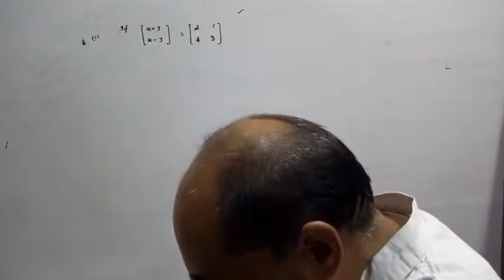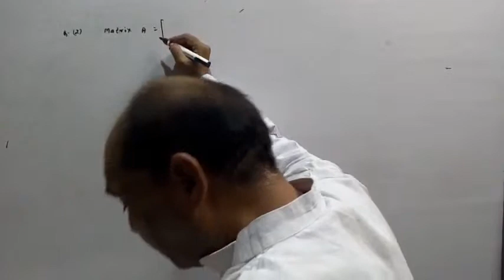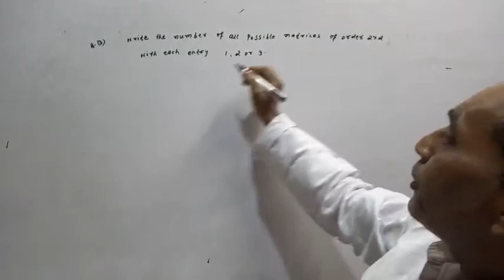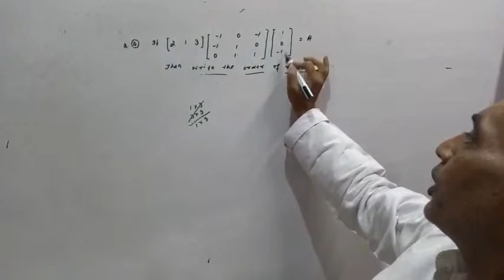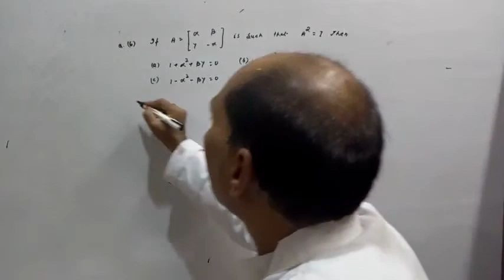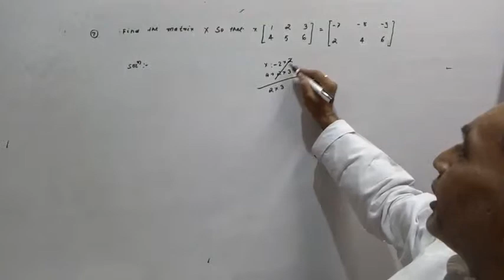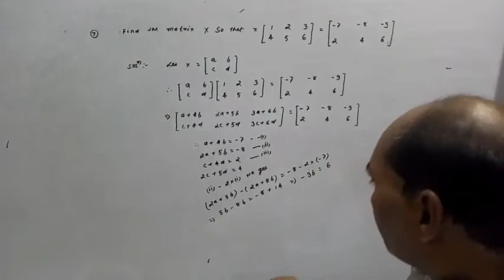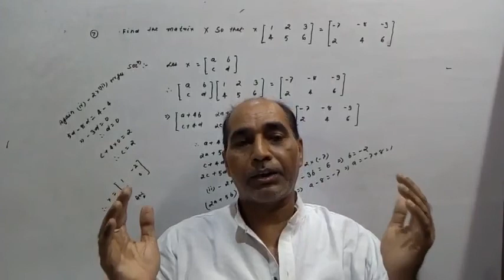Ram Prit Roy Class of Mathematics(Matrix)for Xll(N.C.E.R.T) period :- 15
Objective questions on  matrix